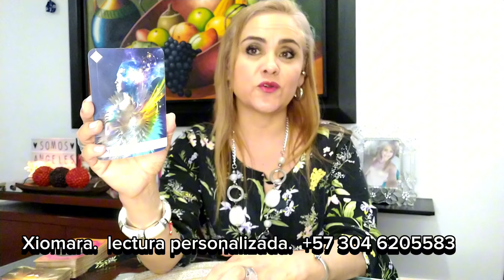ESCORPIO ♏ UN MUNDO NUEVO 🌎🙏🏻♥️🌎🙏🏻♥️🌎🙏🏻♥️